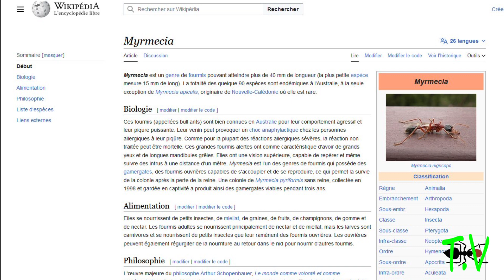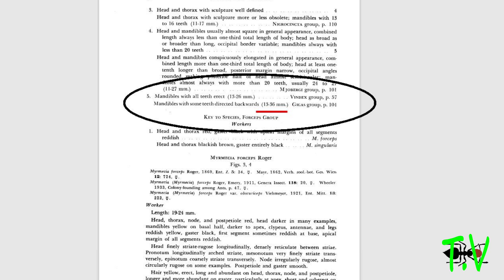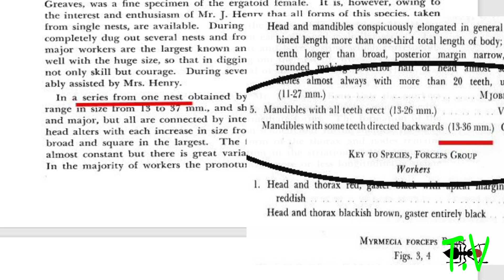Myrmecia brevinova est-elle la plus grande fourmi au monde ?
Myrmecia brevinova est-elle la plus grande fourmi au monde ? Explication d'erreurs souvent colportées sans fondement.